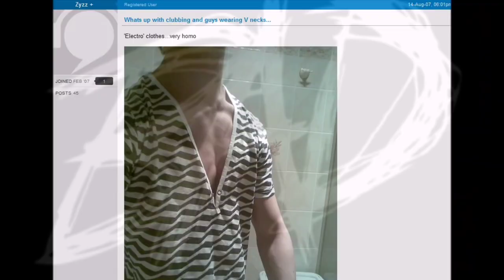🔱The Life Zyzz Gym Hardstyle Mqx🔱 (Audio Official)